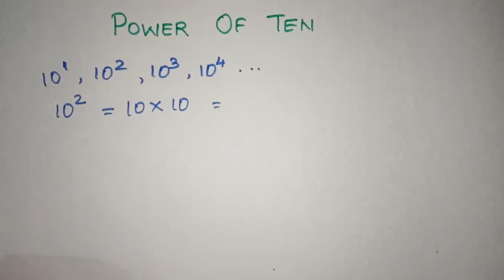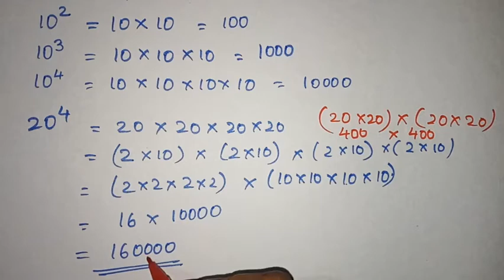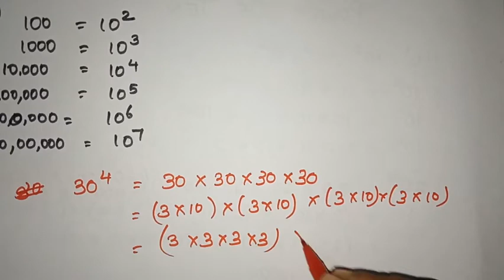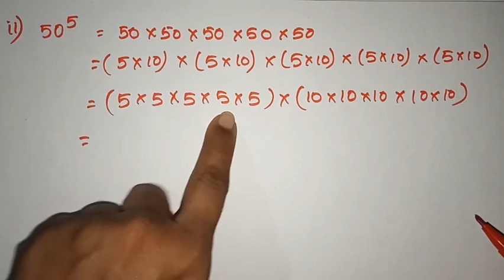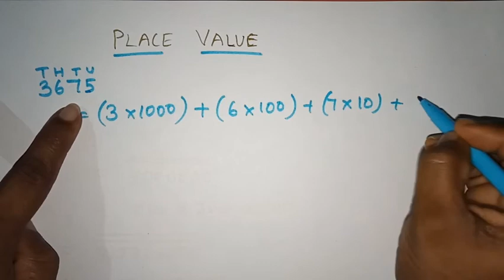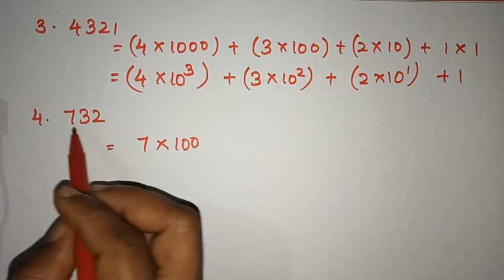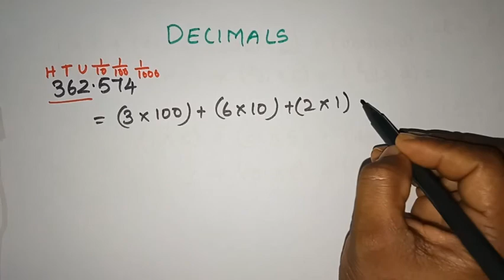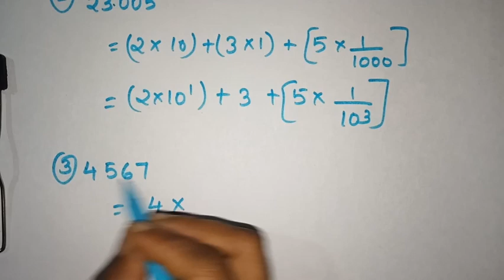Class - 7 | Repeated Multiplication| Part - 2